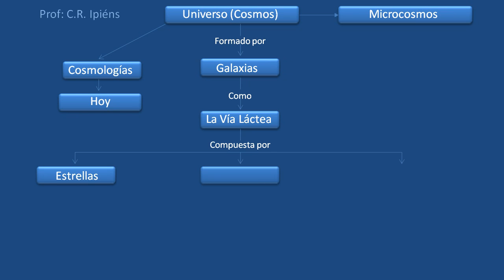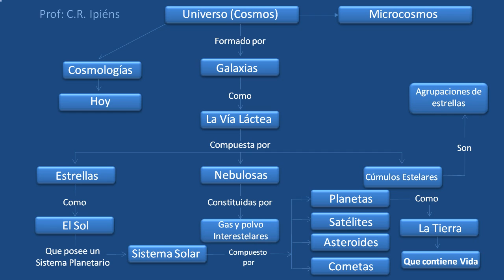El Universo: Ideas claras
Mapa conceptual para un estudio general de astronomía. Para más información puede visitarse el blog